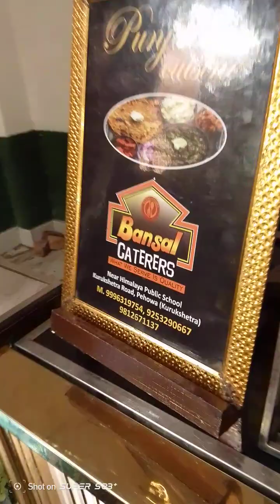catering services Bansal(SDC)crockery and counter satup kurukshetra HR 9991476636.28.01.24